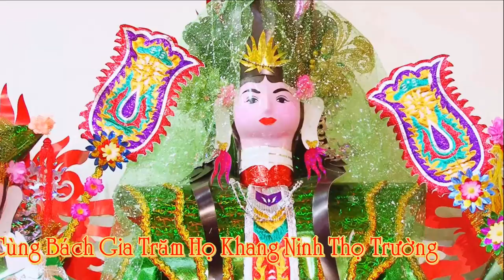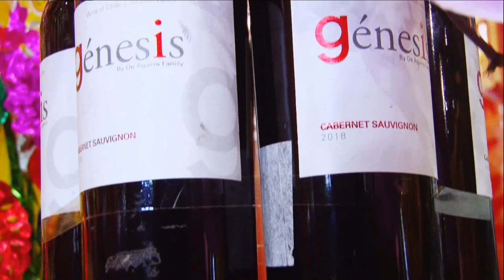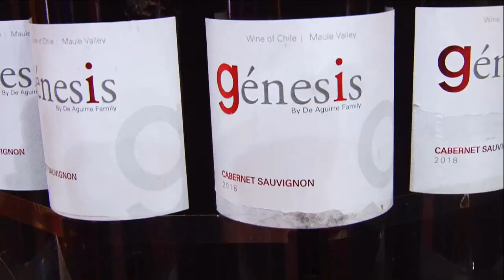Giá Hầu Hoàng Báo Tại Đông Cuông Cổ Địa - Nghệ Nhân Dân Gian Nguyễn Văn Quân Loan Giá Phụng Hành